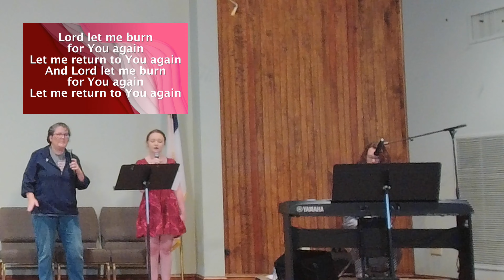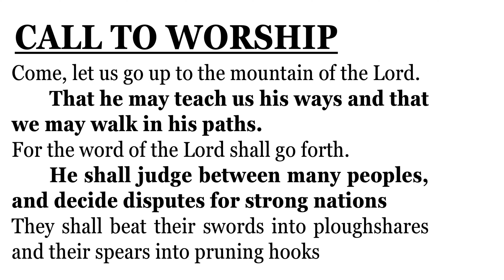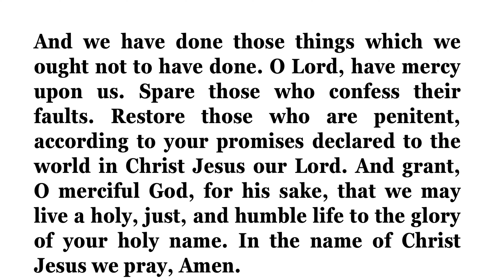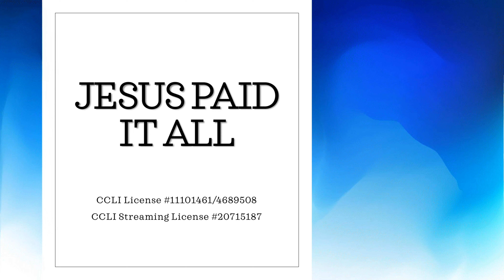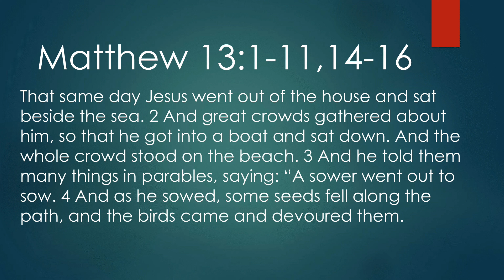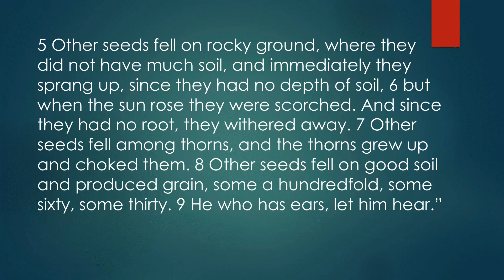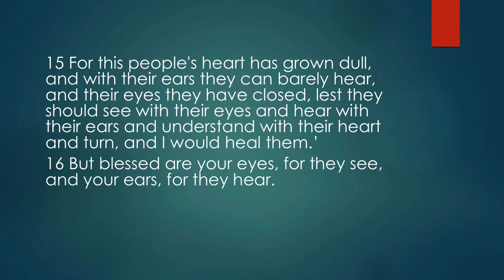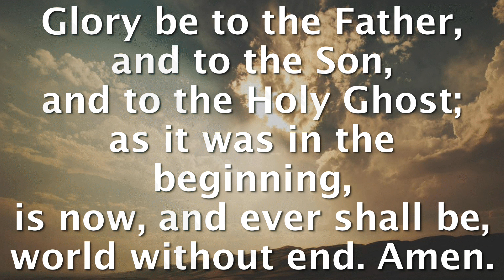The Eyes Have It, May 28, 2023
Thanks for joining us at Cherokee Presbyterian Online! Please drop a comment and say hello :)